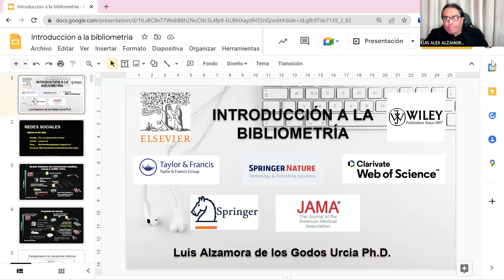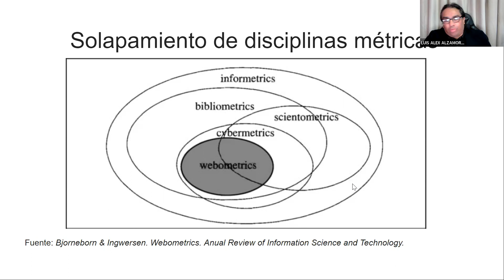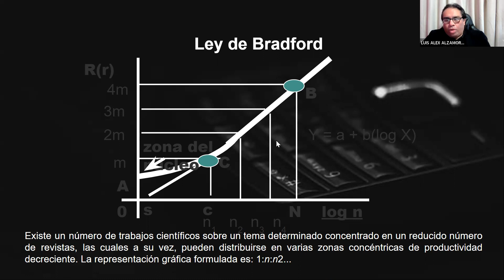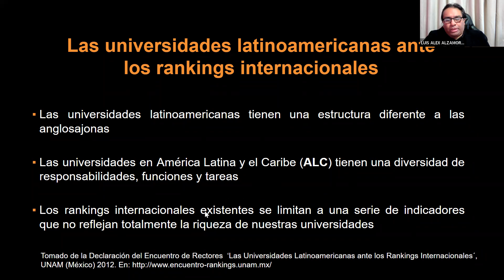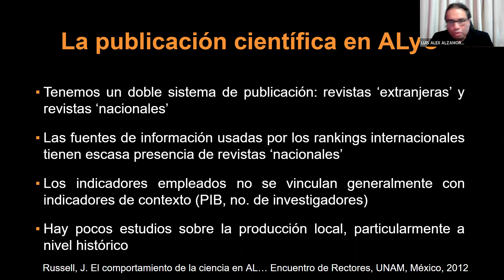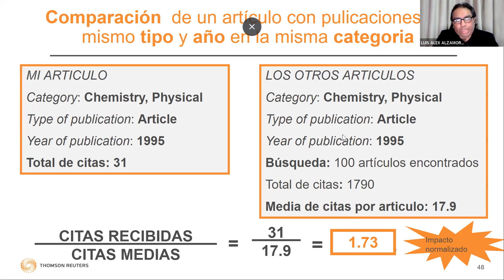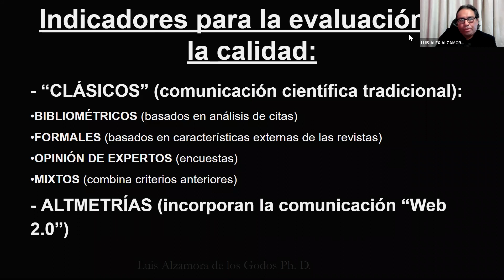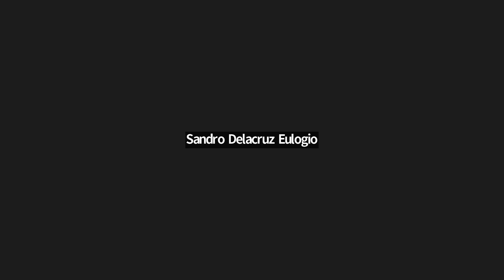Introduccion a la Bibliometría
Forma de como encontrar bibliografía relevante en la ciencias de la salud y ciencias sociales